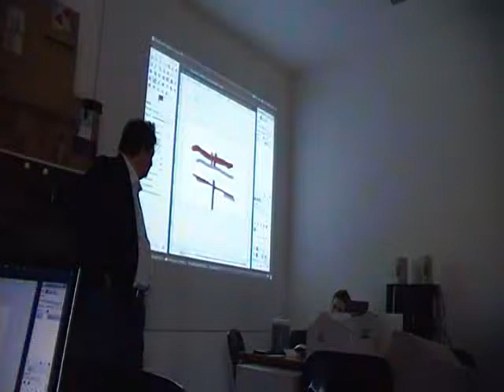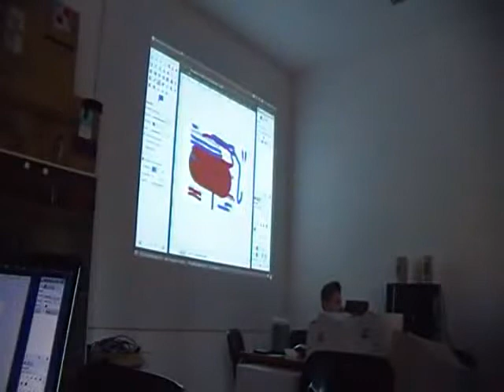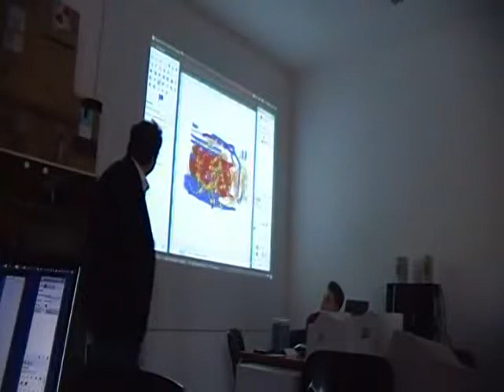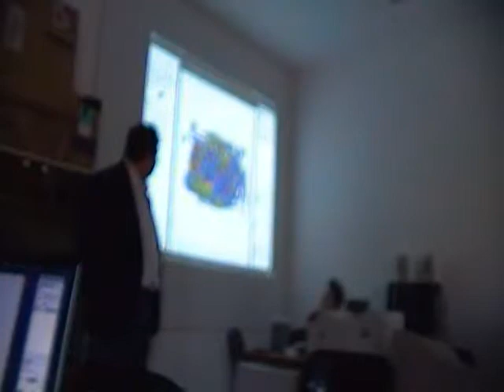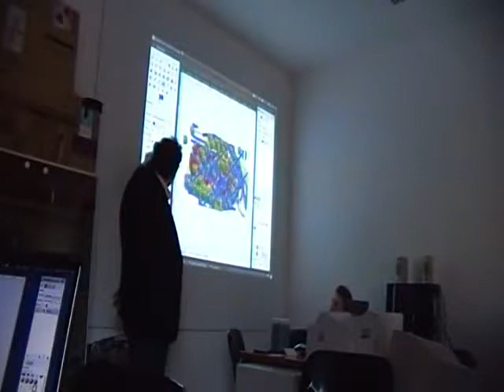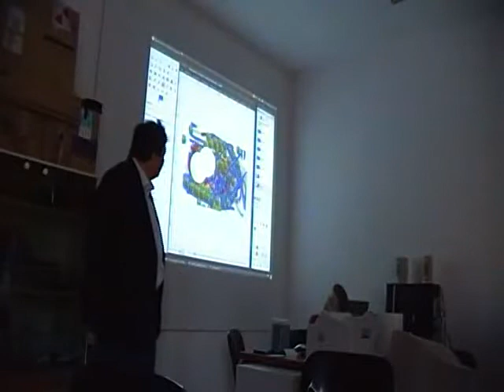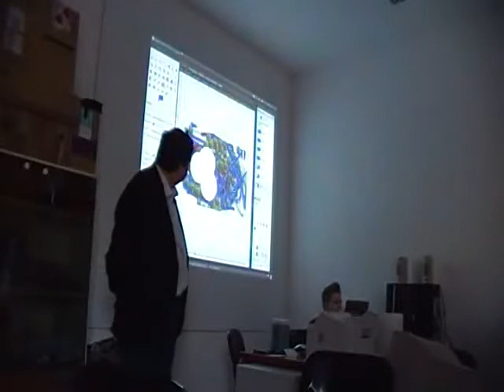Prima Lezione corso Base Gimp - Video 04